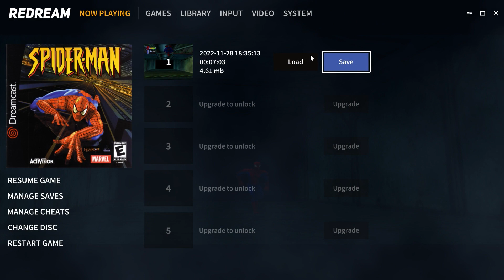Let's Play Spider Man Part 03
A supposedly reformed Dr. Otto Octavius is holding a scientific demonstration at the Science Expo 2000, but is interrupted when an impostor Spider-Man attacks the crew and steals his equipment.
Eddie Brock tries to take pictures for the Daily Bugle, but the impostor shatters his camera. In rage, the Venom symbiote resurfaces inside Brock, and he vows revenge against Spider-Man. Meanwhile, the real Spider-Man, who witnessed the incident, is held responsible for the theft, and the police ensue a manhunt for him. Elsewhere,
two unseen figures release some fog from their hidden base into the city, which quickly covers the streets.